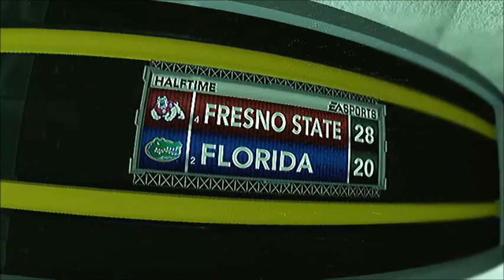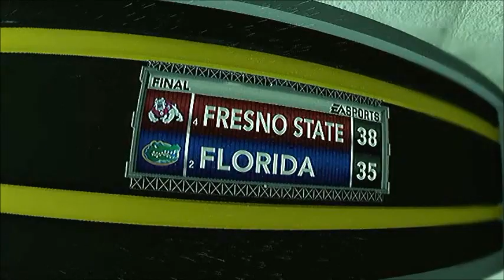2028 Florida Gators Game 1 - NCAA Football 12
The Florida Gators square off against the Fresno State Bulldogs in the 2028 season!  Will Florida avenge their loss to FS last year?